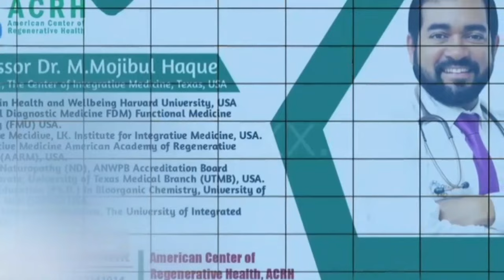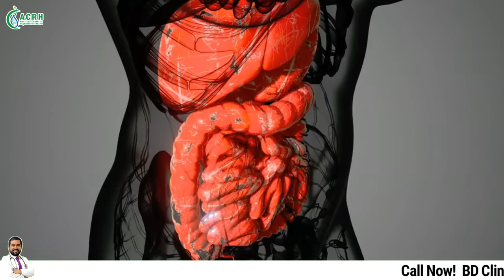হজম শক্তি কমে গেলে কি করবেন? সহজ সমাধান! Dr Mojibul Haque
🔷জেনে নিন যে ভাবে বিশ্বের যে কোন প্রান্ত থেকে Dr Haque এর সাথে কনসালটেন্ট করতে পারবেন ।
🔷Prof. Dr. Mojibul Haque স্যারের অফিসিয়াল ফেইসবুক প্রোফাইল লিংক

 🔴 Dr. Haque স্যারের আমেরিকান ক্লিনিকের প্যাটেন্টদের বিভিন্ন জটিল রোগ থেকে সুস্থ্য হবার অবিশ্বাস্য গল্পগুলো রোগীদের মুখ থেকে শুনুন:

 🔴**পৃথিবীর যেকোনো প্রান্ত থেকে সরাসরি zoom/ভার্চুয়াল অপোইন্টমেন্টের জন্য আমেরিকান ক্লিনিকে কল করুন:
**প্রফেসর হক স্যারের আমেরিকান ক্লিনিকের ওয়েবসাইট: The Center of Integrative Medicine LLC

***আপনি যদি বাংলাদেশে বসবাসকারী হোন, ঢাকার ধানমন্ডিতে অবস্থিত Dr. Haque ও অন্নান্ন আমেরিকান ডাক্তারদের সরাসরি তত্ত্বাবধায়নে পরিচালিত আমেরিকান সনদপ্রাপ্ত ইন্টিগ্রেটিভ এন্ড ফাংশনাল মেডিসিন বিশেষজ্ঞ বাংলাদেশী মেডিকেল ডাক্তারদের চেম্বার 'আমেরিকান সেন্টার অফ রেজেনেরেটিভ হেলথ (ACRH)' এ কল করুন-Appointment For BD Clinic:
Address: Islam Tower, 102, Sukrabad Bus Stand, Dhanmondi-32, Dhaka 1207.

🔷**পৃথিবীর বিভিন্ন প্রান্তে বসবাসরত প্রবাসীরা যদি শুধু বাংলায় কথা বলেন, তাহলে অনলাইনে অ্যাপয়েন্টমেন্ট পেতে এই WhatsApp নাম্বারে যোগাযোগ করুন: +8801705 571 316 (এই নম্বারটা শুধু প্রবাসীদের জন্য, মনে রাখবেন বাংলাদেশ সেন্টারের এপয়েন্টমেন্ট নম্বর হল

এবং Professor Dr. Haque স্যারের কাছ থেকে যারা সরাসরি প্রশিক্ষণ নিতে আগ্রহী যেকোনো ধরণের ডাক্তার বা পুষ্টিবিদগণ আপনার বিস্তারিত লিখে ইমেইল করুন

🔷 MBBS ডাক্তারদের জন্য  উচ্চ শিক্ষার সুবর্ন সুযোগ!
যে সকল বাংলাদেশী MBBS ডাক্তারগন ইন্টিগ্রেটিভ মেডিসিন লাইনে উচ্চ ডিগ্রি করতে আগ্রহী তাদের জন্য অনলাইনে The University of Integrated Health(UIH) এ নিম্নে উল্লেখিত ডিগ্রিগুলো করার সুযোগ রয়েছে।
উক্ত ডিগ্রিগুলো করতে যে খরচ হবে  Prof. Dr. M.Mojibul Haque সম্পুর্ণ স্পন্সর করবেন। বাংলাদেশী চিকিৎসক গন যেন আরো উন্নত মানের চিকিৎসা সেবা দিতে পারে সে উদ্দেশ্যে Dr. Haque এর এ উদ্যোগ। সবাই স্যারের জন্য দোয়া করবেন ।

পিএইচডি/ডক্টরেটের বিষয়:
-ইন্টিগ্রেটিভ মেডিসিন
-ফাঙ্কশনাল মেডিসিন
-ন্যাচারাল মেডিসিন